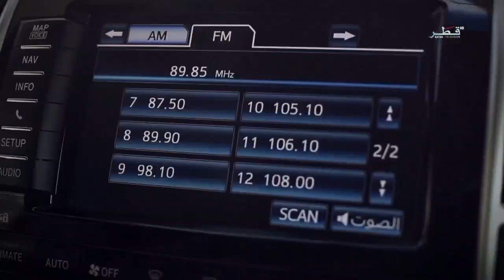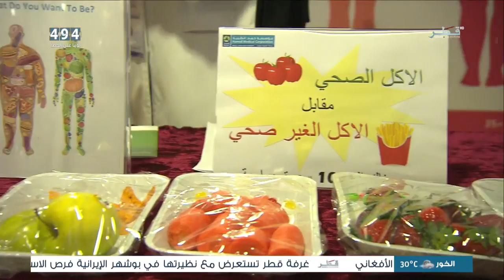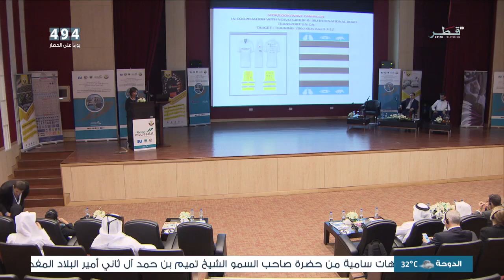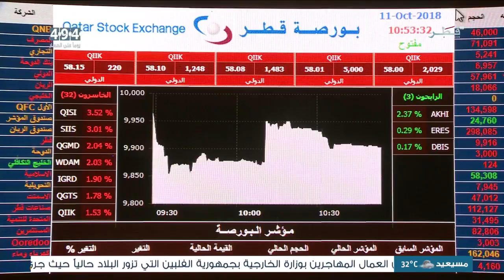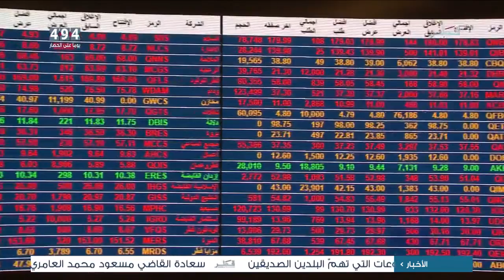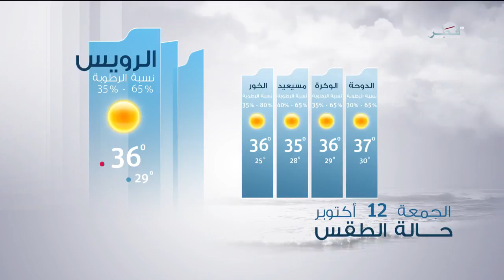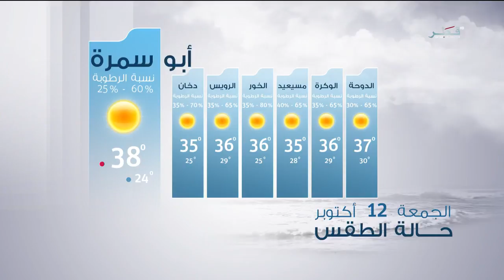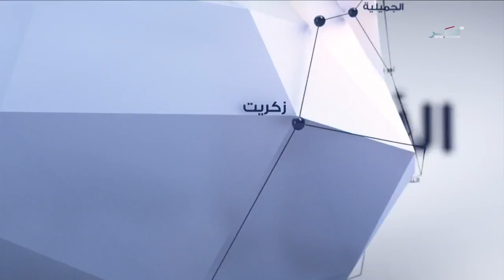نشرة أخبار تلفزيون قطر - الخميس- 11-10-2018